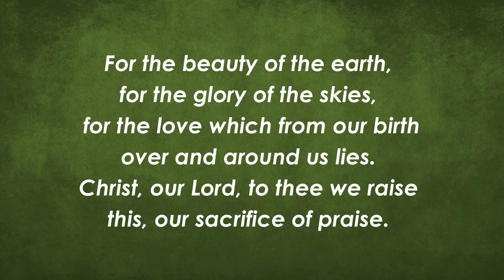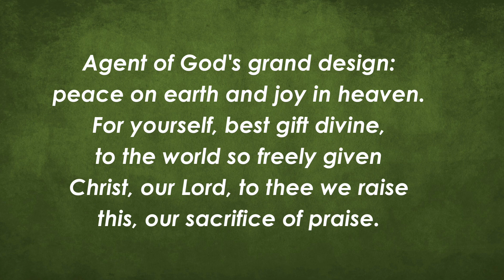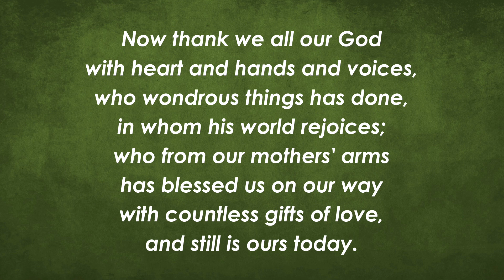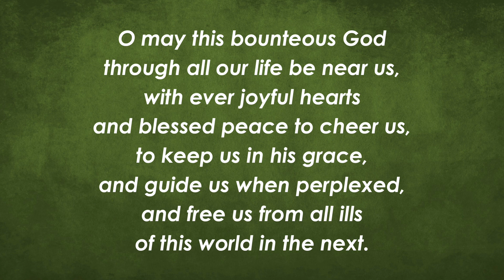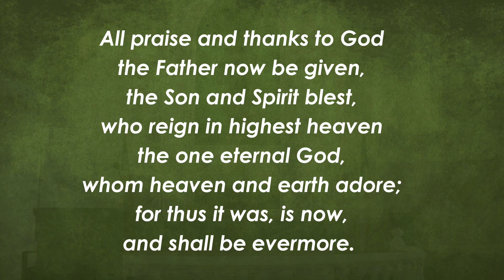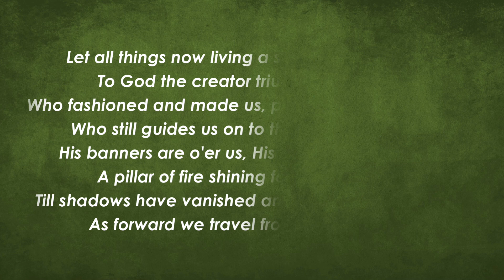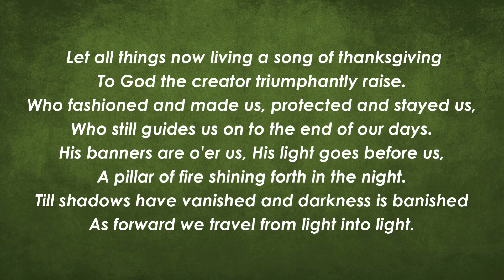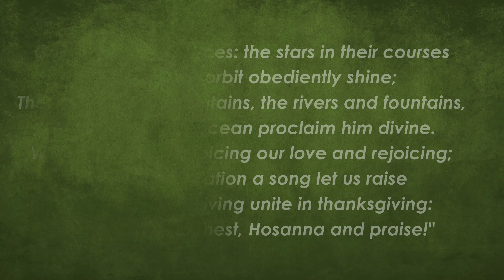Thanksgiving Eve Worship 2020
Dawson Boyd Ministerium Ecumenical Thanksgiving Eve Worship
Crossroads Lutheran, Dawson Covenant,  Our Saviour’s Baxter, First Presbyterian Church, Providence Valley Lutheran, Lac Qui Parle Lutheran, Trinity Lutheran of Boyd and Grace Lutheran